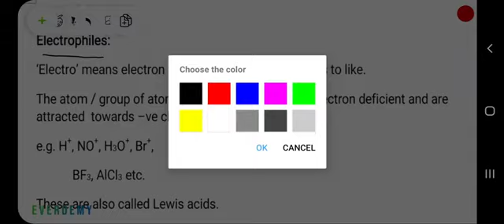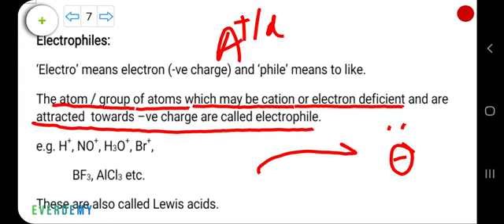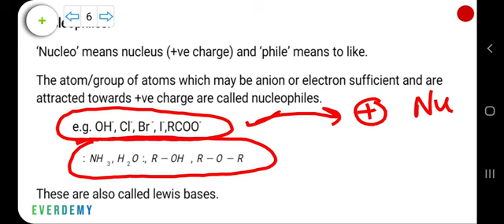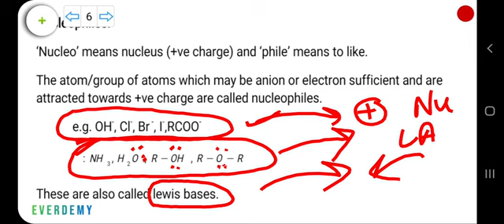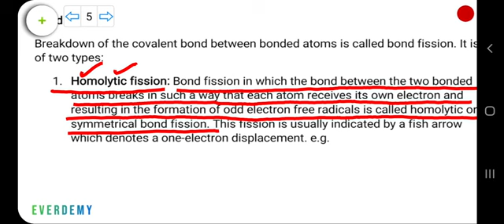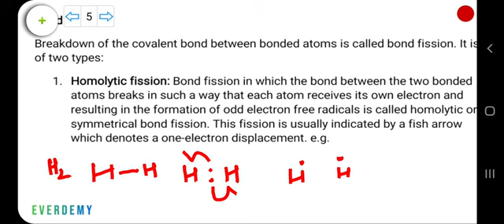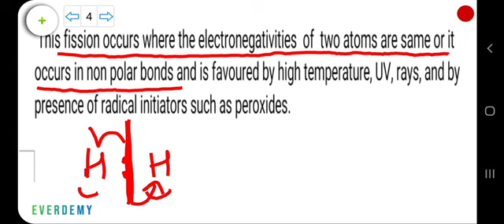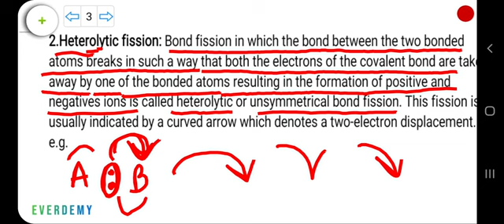Class 11th Electrophiles, Nucleophiles and Bond fission.